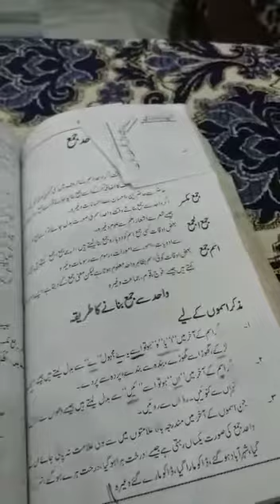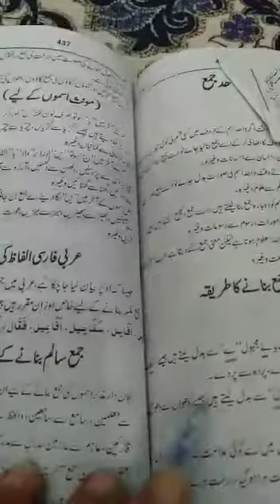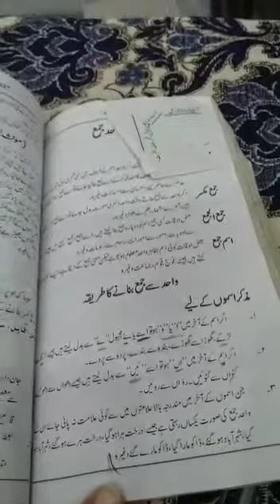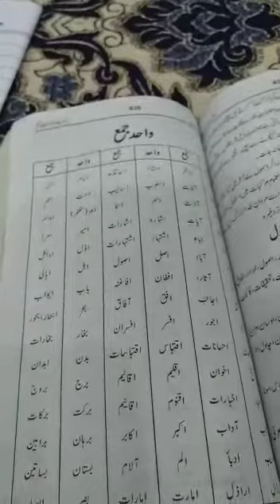G- viii l Urdu B l 17-8- 2020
Video from Nadira Ashiq